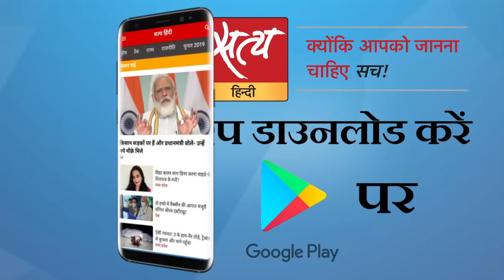Has Gandhi not tried to save Bhagat Singh? I MAHATMA GANDHI I BHAGAT SINGH I INDIAN HISTORY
क्या गाँधी जी ने भगत सिंह को फाँसी की सज़ा से बचाने से इंकार कर दिया था क्योंकि वे हिंसा को नहीं मानते थे? क्या भगत सिंह और गाँधी जी के बीच संबंध कटु थे? देखें सच का सामना। एक विशेष श्रंखला जिसमें वरिष्ठ पत्रकार मुकेश कुमार और प्रो. राम पुनियानी भारत के इतिहास से संबंधित गलत धारणाओं और तोड़े-मरोड़े गए तथ्यों पर से पर्दाफाश करेंगे

Did Gandhiji refuse to save Bhagat Singh from capital punishment because he did not believe in violence? Were the relations between Bhagat Singh and Gandhiji bitter? Watch Sach Ka Saamna. A special series in which senior journalist Mukesh Kumar and Prof. Ram Puniyani will expose the misconceptions and distorted facts related to the history of India